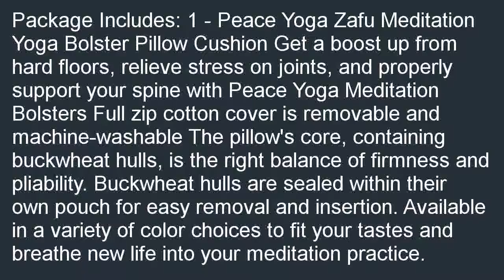Peace Yoga Zafu Meditation Yoga Buckwheat Filled Roound Cotton Bolster Pill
Where to find  B01ATP4WE0/?tag=newyaka-20 Peace Yoga&amp;#194;&amp;#174; Zafu Meditation Yoga Buckwheat Filled Roound Cotton Bolster Pillow Cushion - Choose your Color and Size overstock. Get the gifts ideal for Peace Yoga&amp;#194;&amp;#174; Zafu Meditation Yoga Buckwheat Filled Roound Cotton Bolster Pillow Cushion - Choose your Color and Size.